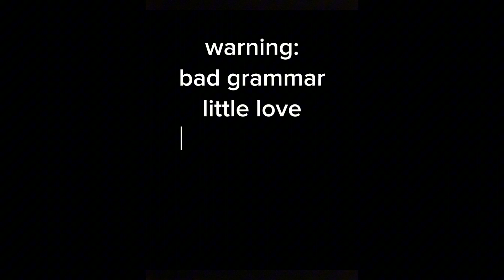💐love eyes//love💖💛\\part 3//bad grammar//mistakes//by cute_blue_flower🌸*read desc*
💬🗨many mistakes i know i'm really really sorry this was supose to be good but i don't know why but i kept messing up the names😔😥🗯

and is very late too i know i know 😟😥😖💔

i still hope you like it💝💙